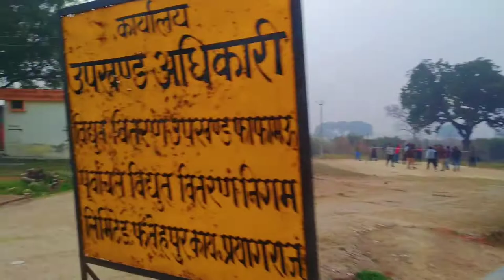फतेहपुर कायस्थान में पानी की टंकी// Water tank in Fatehpur Kayasthan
thanks ❤️✨